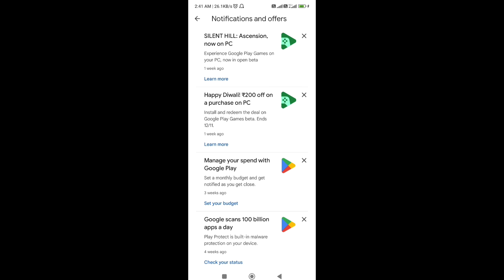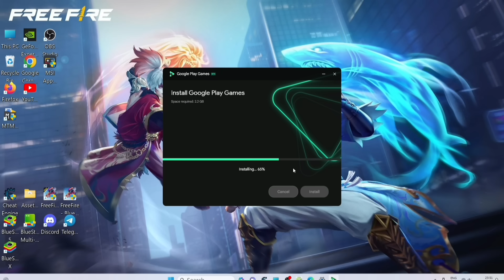Impossible 🎯 + 24kGoldn - Mood ❤️ (FreeFireighlights)